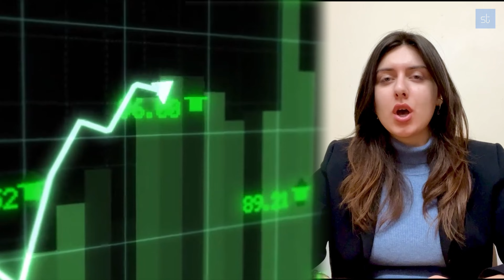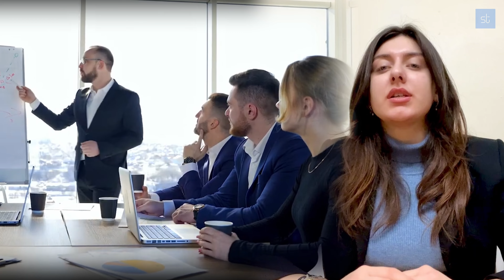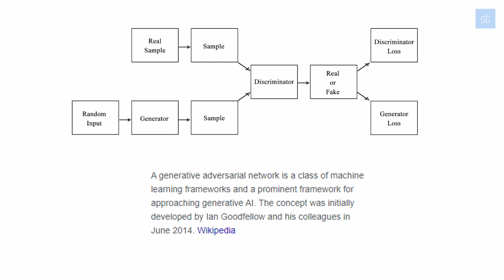Unraveling legal ownership in AI art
In the evolving realm of AI-generated art, legal challenges arise concerning ownership, copyright, and authorship. The surge in demand for AI-generated pieces amplifies concerns about potential ownership disputes. Traditional copyright laws are ill-suited for algorithms as artists, prompting legal experts to develop new frameworks. The "Portrait of Edmond de Belamy" auction in 2018 marked a turning point, highlighting the legal quagmire around AI-generated art. This case underscored the need for updated legal frameworks to address ownership, authorship, and intellectual property complexities in this innovative field. As technology and creativity intersect, the legal landscape must adapt to ensure a forward-thinking approach.